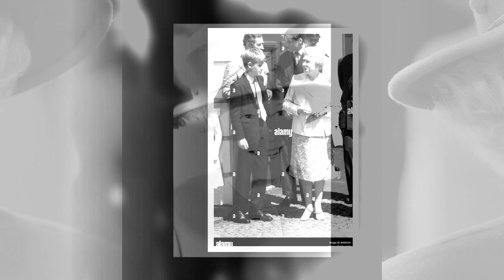Queen Elizabeth's tears shook the world today after announcing change will! Health Issues!